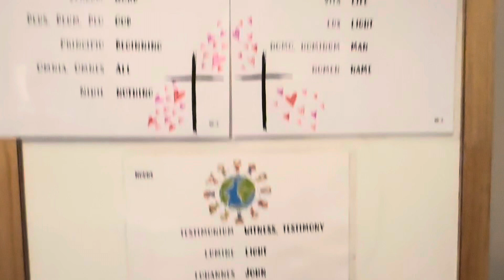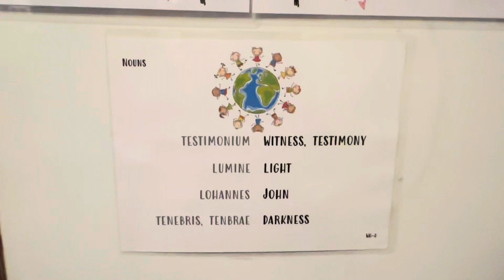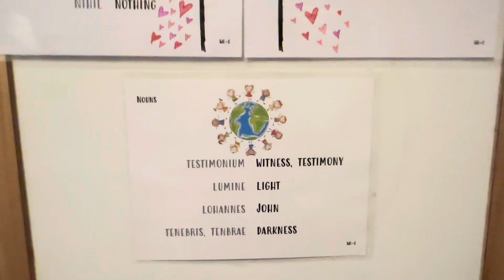Classical Conversations, Cycle 3, Week 6, Week 7, Week 8, Latin